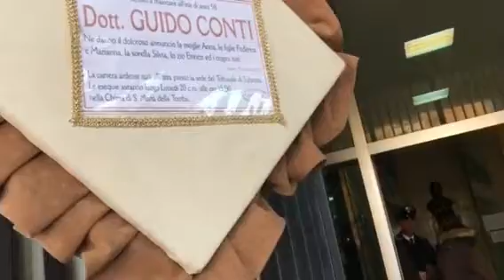Camera ardente generale Guido Conti